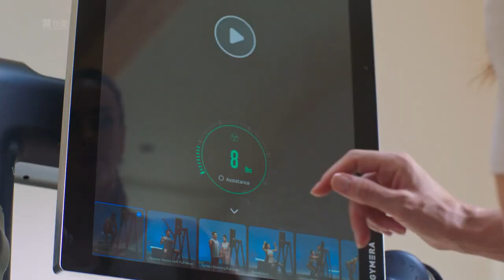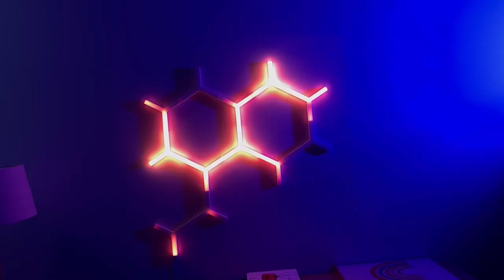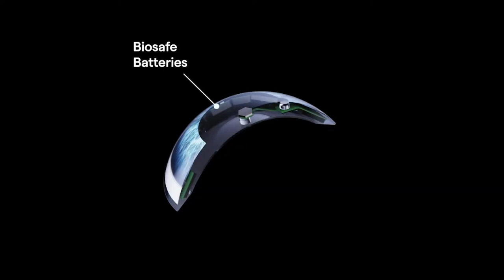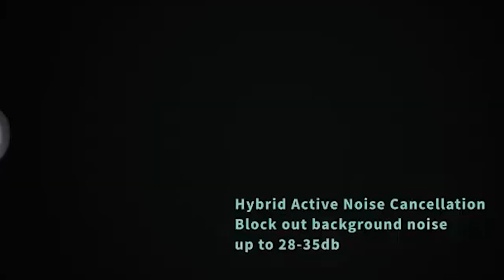11 Amazing Gadgets That Will Blow Your Mind on Amazon - New Coolest Gadgets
Are you looking to get your hands on some awesome tech gadgets that are sure to blow your mind? We've got you covered! In this video, we'll show you 11 of the coolest and newest gadgets on Amazon right now.  So get ready to check out some seriously cool tech—the future is here and it looks awesome!

Product Links:
► 0:00  Intro
► 0:15  Gymera
► 0:51  Arclight LED Bike Pedals
► 1:13  2 Hold
► 1:35  Tiktaalik Mic
► 2:02  Groomie BaldiePro
► 2:32  Moonside Neon Hex
► 2:56  Mojo Vision Lens
► 3:23  Olor Coco Air Purifier
► 4:04  Spark Catch
► 4:33  Qivation TiO2 Wireless Charging Pad
► 5:06  SuperEQ Q2 Pro
► 5:41  Don't forget to subscribe